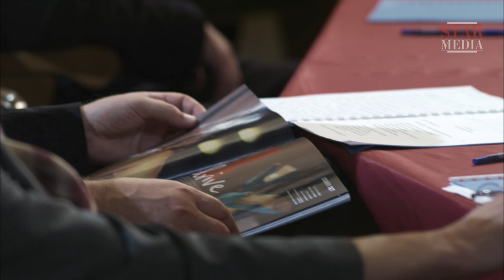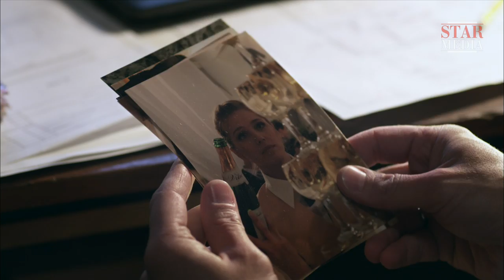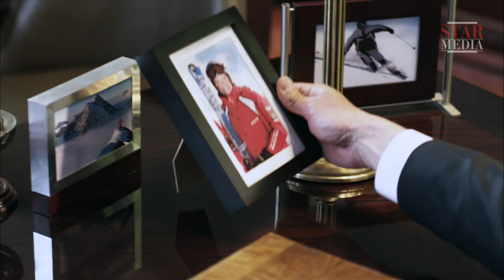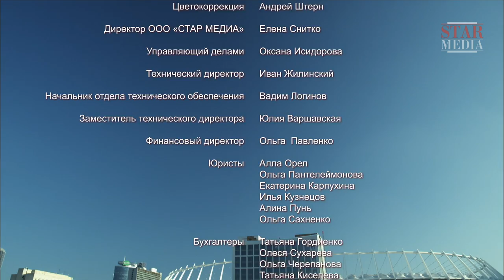The Millionaire. Russian Movie. Melodrama. English Subtitles. StarMedia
Kirill Makarov has just graduated from university with a degree in architecture. With his whole life ahead of him and his beautiful fiancée Victoria, daughter of a rich and influential man, by his side, his future seems full of promise.

However, Kirill does not want to use his future father-in-law’s influence to get a job, and as he sticks to his principles, he begins to understand that his approach to life is very different to his fiancee’s.

Type: film
Genre: melodrama
Year of production: 2012
Directed by: Sergey Chekalov
Written by: Ol'ga Soloviova, Marina Mednikova
Production designer: Diana Todorat'eva
Director of photography: Vyacheslav Lazarev
Producers: Yuriy Minzyanov, Vlad Ryashin
Cast: Andrey Kuzichev, Karina Andolenko, Yulia Galkina, Mikhail Tarabukin, Lyudmila Kurepova